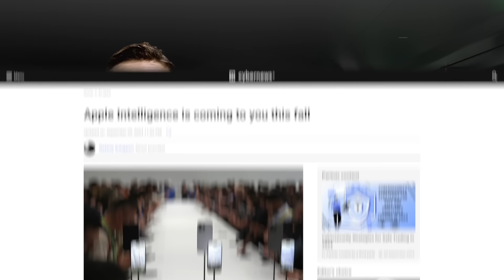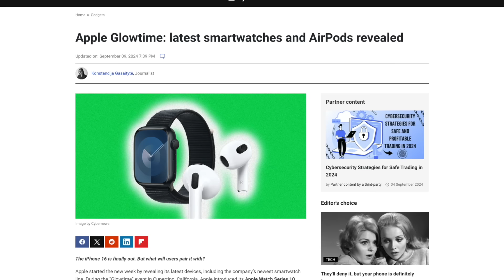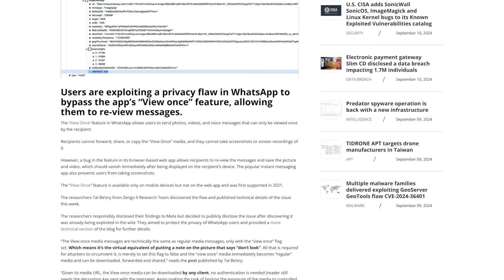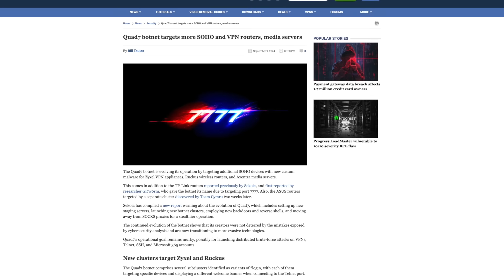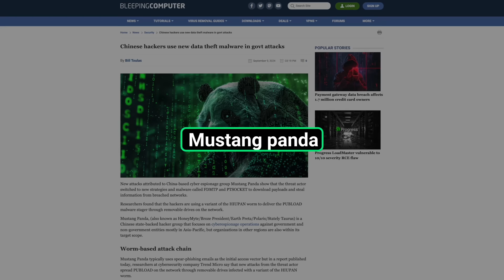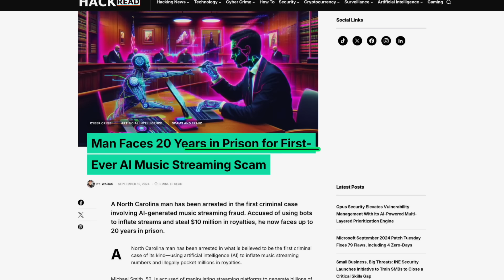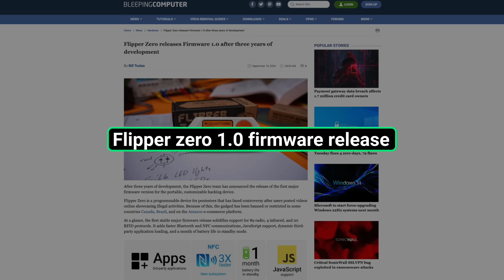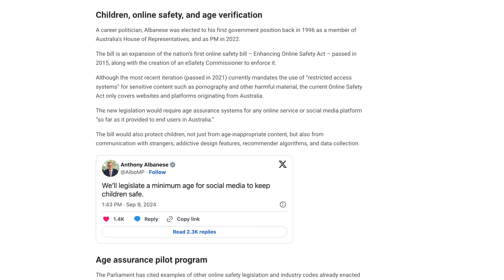Apple Event, AI Music Scam & Flipper Zero | cybernews.com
In this video, we're bringing you the biggest cybersecurity news.

🥷 Secure your online activities - Check out a VPN with the best discount

//TIMESTAMPS//
0:00 - Intro
0:07 - Apple Event
2:29 - WhatsApp View-Once Feature Bypass
3:23 - Botnet Target Soho and VPN Routers
4:19 - Mustang Panda
5:10 - 1.7m Credit Cards Leaked
6:22 - AI Music Scam
7:12 - Flipper Zero 1.0 Firmware Release
8:07 - Australia PM Supports The SM Ban For Kids